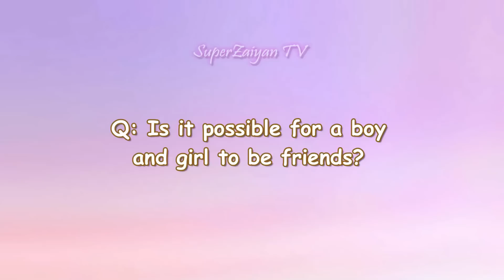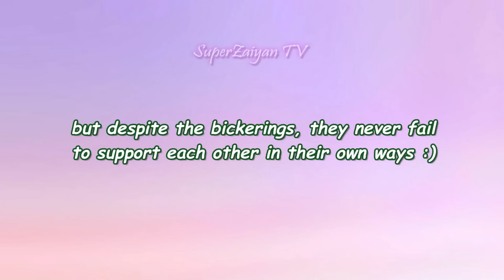Moonbin & SinB's bestfriendship and punching moments (2005-2022)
Met in 2005, became best of friends ever since. Happy 17 years of friendship, MoonB/ SinBin! 🥂

Thank you for the 29k subs!! more funny videos to come! 💓

💌My channel focuses on transforming the original work & giving it new creative perspective. I make up stories & personal commentaries through highly edited captions which make the content original and I make sure my viewers enjoy my content.

**credits to the rightful original owners.